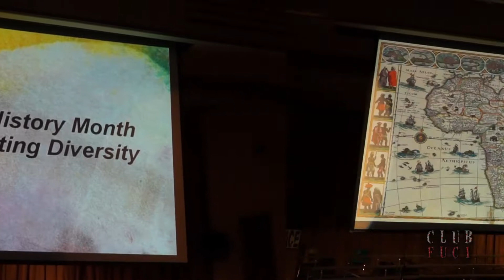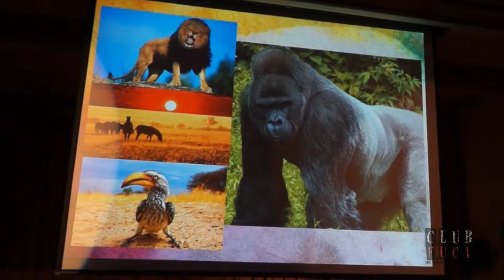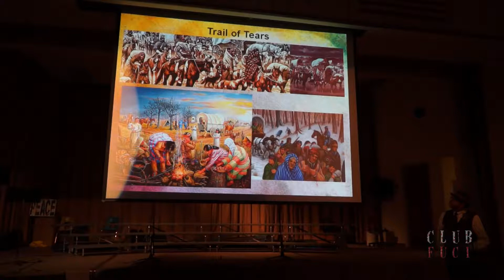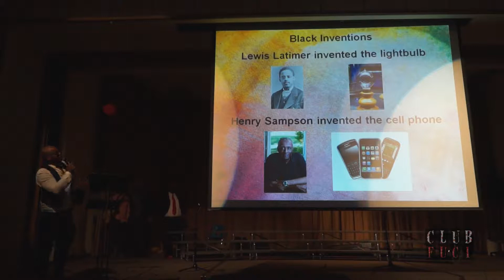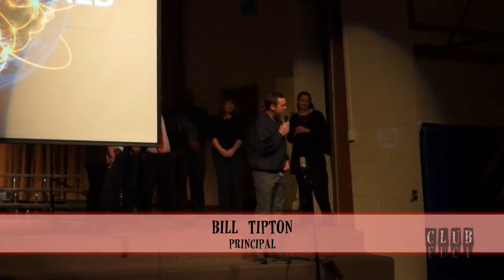Club F.U.C.I. Season 2 Episode 4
Season 2 Episode 4 of Club F.U.C.I.: Fun. Unique. Creative. Individual.

This episode, three new hosts take the lead as Anissa, Jeremy and Gigi take you through a variety of events! The Black History Unity Assembly highlights the importance of keeping Black History in mind on a yearly basis, with special performances from the Kulshan Chorus, Swil Kanim of the Lummi Nation, Robbe Hardnette, Unlisted Reality, and the Riveras.

In addition, we have exclusive footage of Unlisted Reality and Mighty, who recently co-headlined a show together. To celebrate the Chinese New Year, we also have action-level footage of the Chinese New Year Parade held in Vancouver's Chinatown.

Lastly, Jeremy and Anissa visit the Dance Centre in downtown Vancouver to take in the Gabi Beier choreography Workshop. We got to speak with Gabi Beier and one of the presenting choreographers, Julianne Chapple, about the event and about the art of dance.